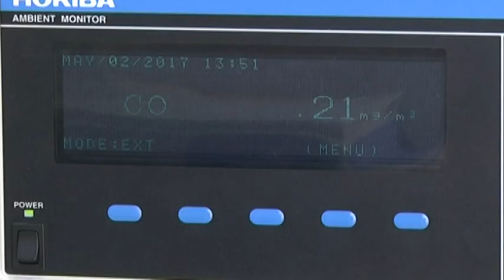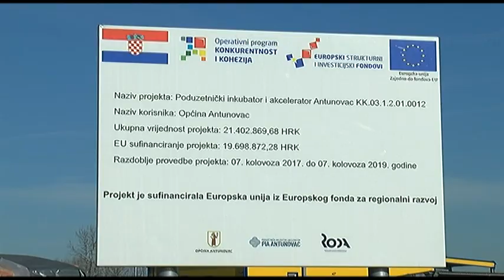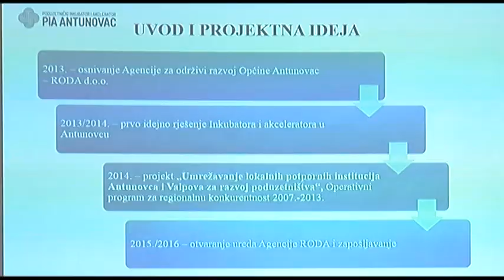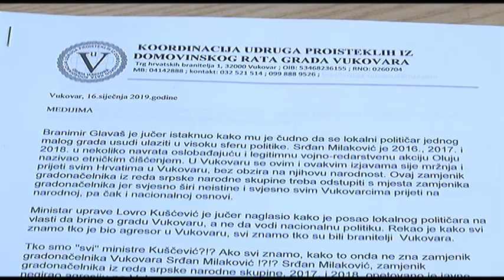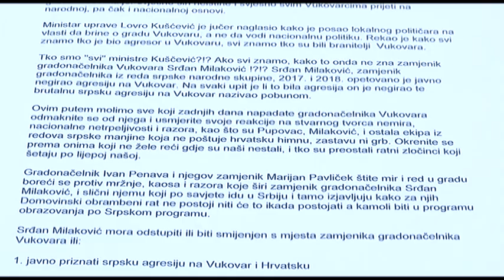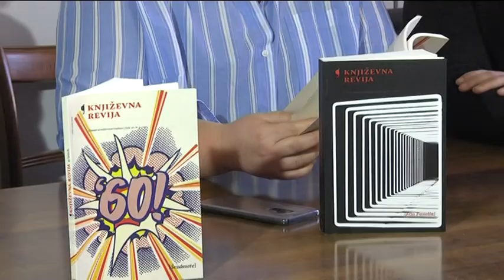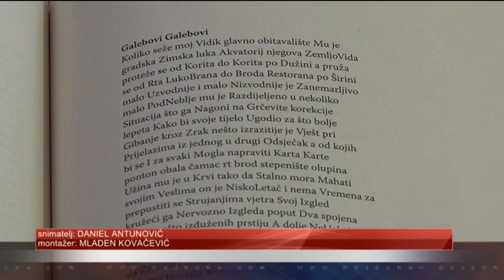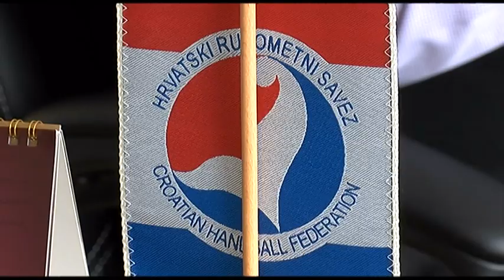DNEVNIK 17.01.2019. Osječka televizija